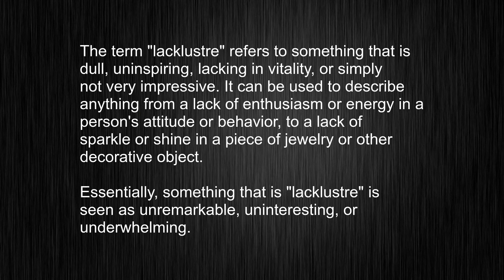Learn How to Pronounce and Use "lacklustre" in English Like a Boss!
This video tells you what "lacklustre" means, how to pronounce it, provides a pronunciation guide and an accurate definition.
   00:00 Pronunciation
   00:23 Meaning

   - What is the meaning of lacklustre
   - How to say lacklustre
   - What is the definition of lacklustre
   - How to pronounce lacklustre

   Visit our free audio/video dictionary tutorial to learn how to correctly pronounce words/names and to learn their meanings, definitions, just like lacklustre definition and meaning in Merriam-Webster, lacklustre definition and meaning in Collins English Dictionary, lacklustre definition and meaning in The Oxford English Dictionary, lacklustre definition and meaning in Longman Dictionary of Contemporary English, lacklustre definition and meaning in Cambridge Advanced Learner's Dictionary, and more.